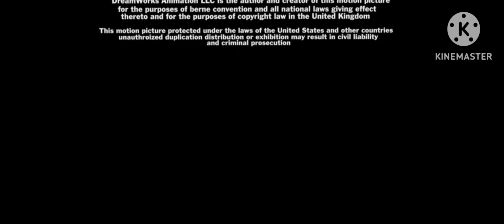DreamWorks (2021)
Taken From The End Of Megamind 3 (2021)

Theater Release 27 June 2021
Digital Release 7 November 2021
DVD Release 25 December 2021
Blu Ray Release 20 January 2021
TV Release 15 March 2022